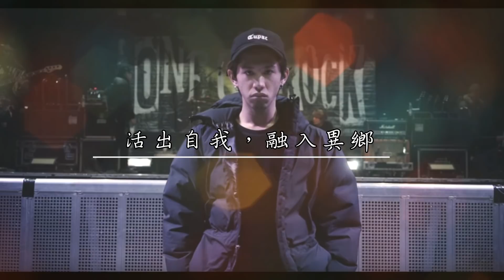ONE OK ROCK - Stand Out Fit In (中文字幕/Chinese Subtitles)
This song is owned by the singer and its records and only for the promotion in Chinese-spoken area to let more people to know this genre. Please do not report me as illegal. Thank you!
這首歌曲的版權為其歌手和唱片公司所有，用途僅為了華語地區的人了解這種-音樂類型。所以請不要檢舉我。謝謝！